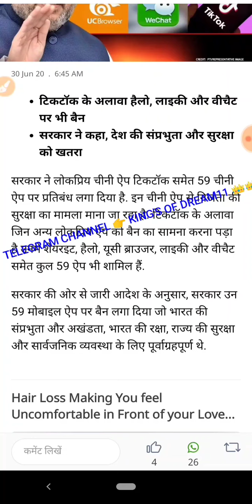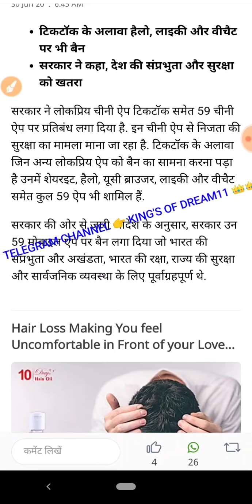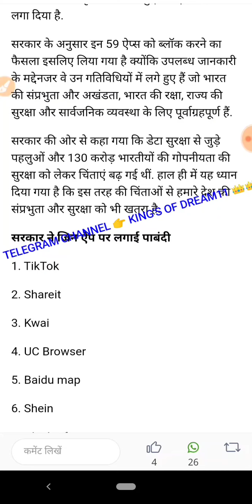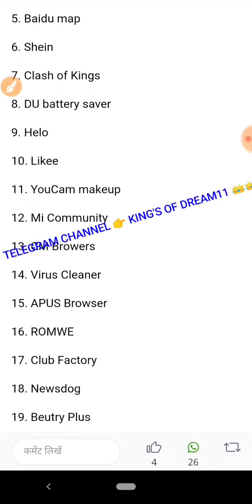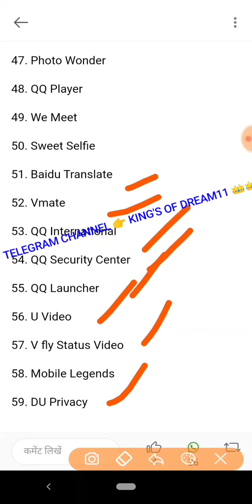जानिए कब से बंद हो जाएंगे चीन के TIKTOK , HELO, और UC NEWS जैसे मोबाइल APP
1 👉Telegram channel join Now 👉Technical Shiva No 1

1LIKE JARUR KARE.
bas 1LIKE.